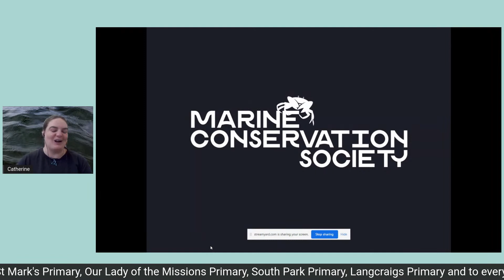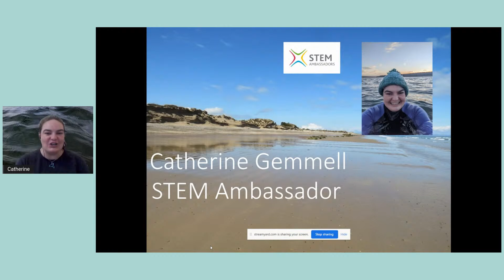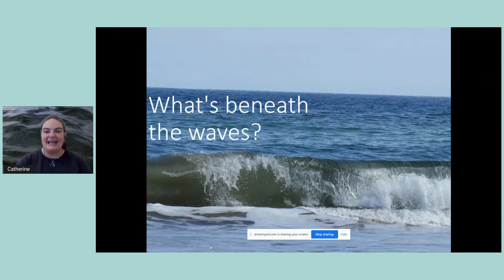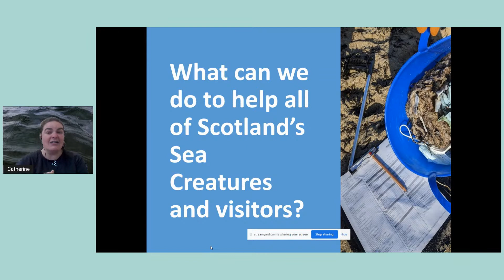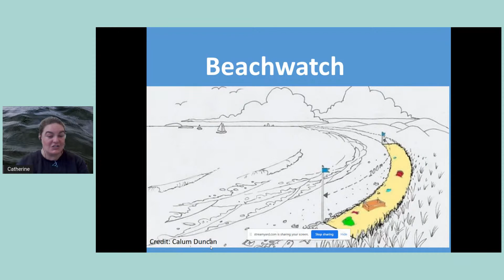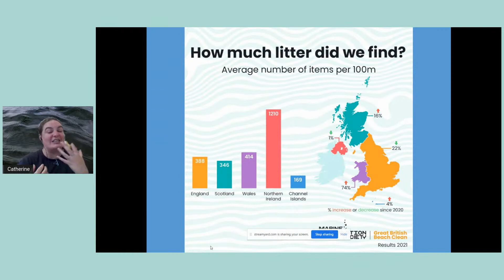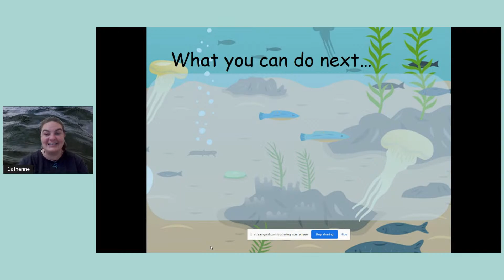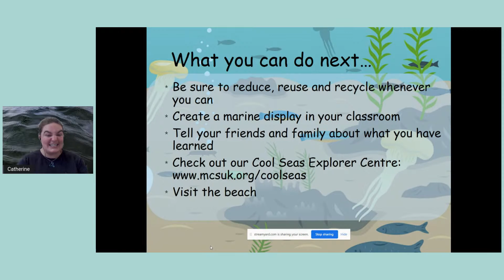Saving Scottish Seas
Take a dive with Catherine, the Marine Conservation Society's Scotland Conservation Officer as she introduces some of her favourite Scottish Sea Creatures and what we can all do to help save them! We will learn how divers talk under water, what they call different sea creatures and how we can all play our part in looking after our seas.

For more Live sessions and fantastic content, return to the Curious About Our Planet